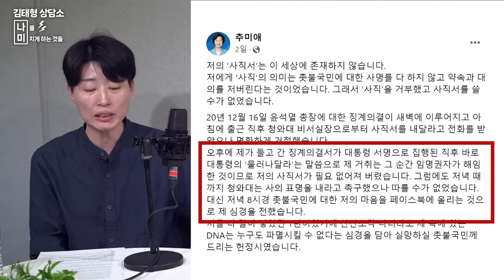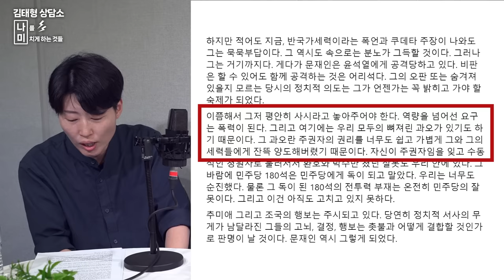심리학자가 본 문재인 그리고 돌아온 추다르크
창당 발기인에 함께 해 주세요.